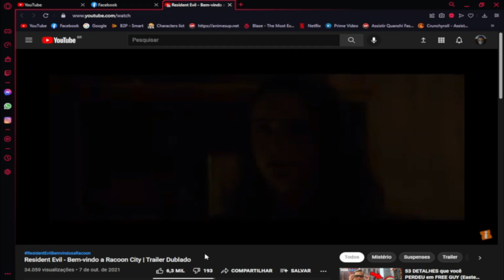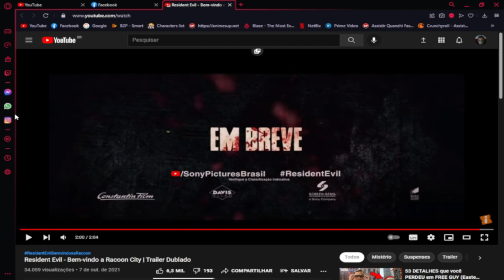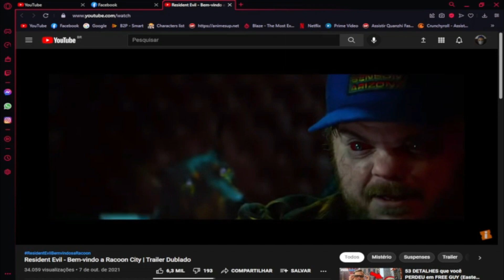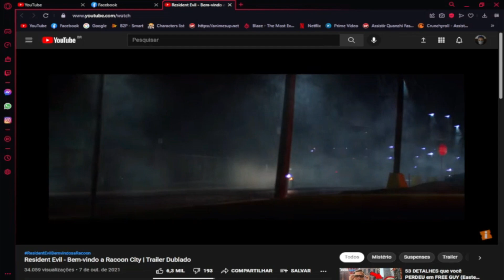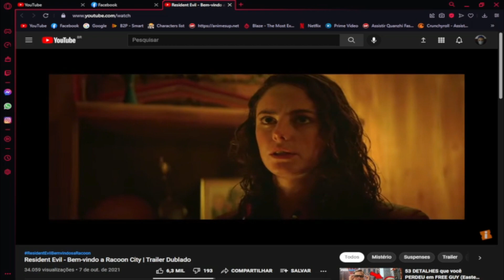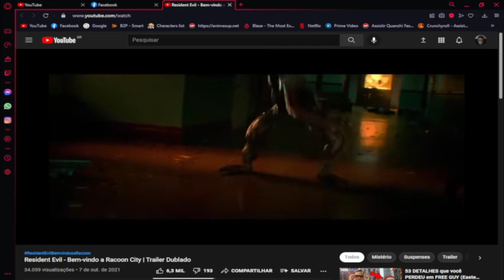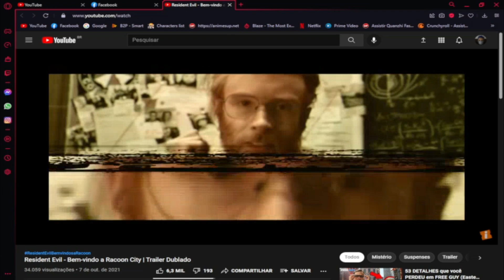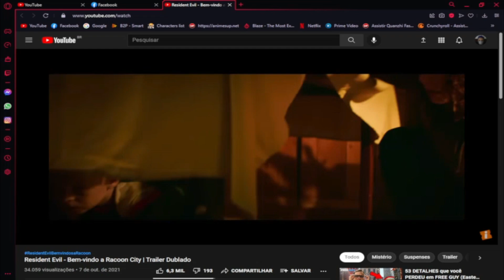Resident evil Bem vindo a reccon city primeiro trailer preocupante